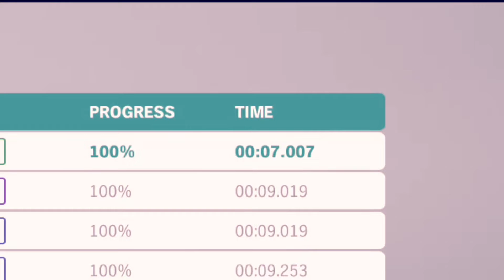Forza Horizon 4 Fastest Drag Car! BYE BYE F1 GT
The Monaco King is included in the Barrett-Jackson pack which was released Apr. 9! THIS CAR IS INSANE!